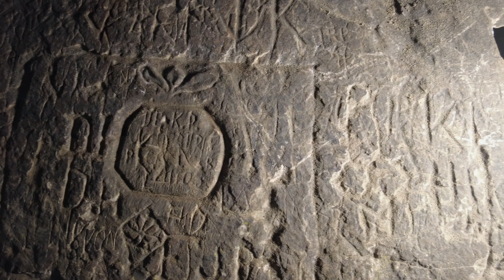Les Grottes de Mamerleeën (première partie): Grotte "Huellee" (Mersch -Luxembourg)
Entre la commune de Mersch et la ville de Schoenfels, de spectaculaires formations rocheuses en grès abritent l'un des systèmes de grottes les plus impressionnants du pays. Cette première partie est consacrée à la grotte la plus touristique et connue de la région, la célèbre grotte "Huellee". Cependant, la caverne cache un côté sombre et profond que seuls quelques-uns ont exploré.

Sources:

- "Höhlen - Luxemburgs geheimnisvolle Unterwelt", Groupe Spéléologique Luxembourgeois
- "Die Höhlenfauna Luxemburgs", Dieter Weber